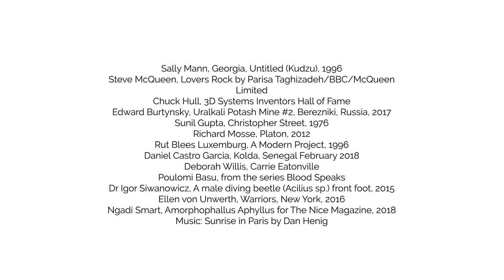The Royal Photographic Society Awards 2020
The Royal Photographic Society is delighted to announce the 2020 recipients of its internationally renowned Awards.

Sally Mann, Steve McQueen, Edward Burtynsky, Chuck Hull, Poulomi Basu, Linus Sandgren, Ellen von Unwerth and Professor Deborah Willis, as well as eminent scientists, curators, publishers and writers, are amongst the luminaries of the photographic world who are being honoured this year.

The Royal Photographic Society Awards were first given in 1878 to celebrate excellence and innovation in photography. Now in its 142nd year, the eighteen categories for 2020 recognise those individuals who have made outstanding contributions in their fields which cover art, science, education, curation, film and publishing.

For 2020, the RPS Awards will be celebrated online, with a series of events with notable past and current recipients beginning January 2021.